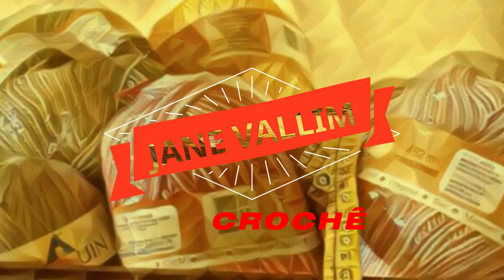CHAPEU DE CROCHÊ DE PRAIA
Olá pessoal, sejam todos bem vindos ao meu novo Canal
É com grande alegria e satisfação que hoje trago para vcs esse video.

MATERIAL UTILIZADO:

Tesoura
01 Flor Bruna
Barbante n. 4 cor amarela Euro Roma
Barbante n. 4 cor cenoura Euro Roma

Fornecedor de materiais (ótimos preços)

Fabio Luiz
R. Leonor Barroso de Carvalho, 241
Jardim Junho de Carvalho
Ferraz de Vasconcelos - SP